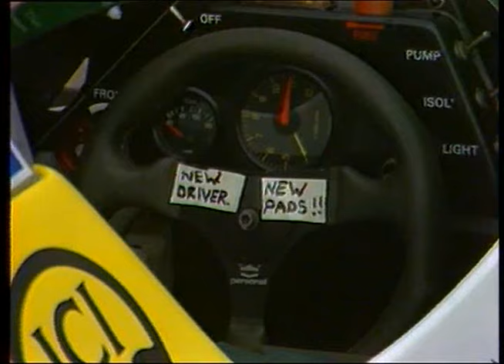Os primeiros testes de Ayrton Senna na Fórmula 1/Ayrton Senna's first tests in Formula 1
Compilado de reportagens sobre os primeiros testes de Ayrton Senna na Fórmula 1 pelas equipes,Williams,Mclaren e Toleman.